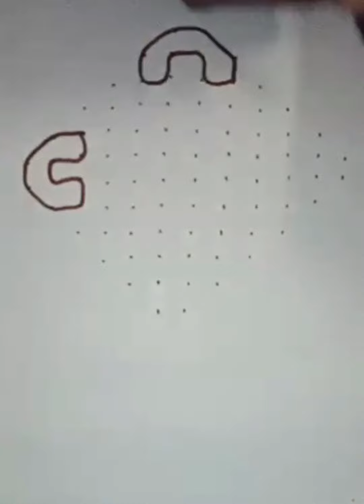12×2×2 dots simple easy daily rangoli designs